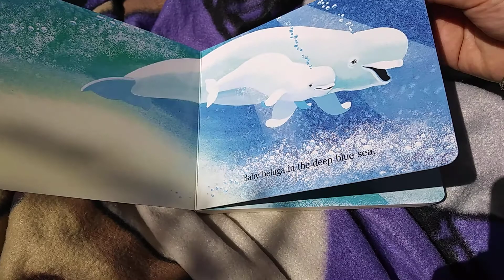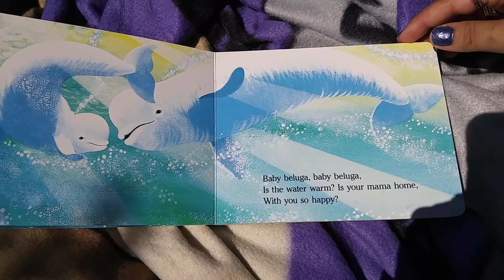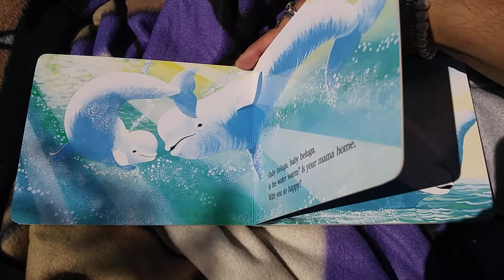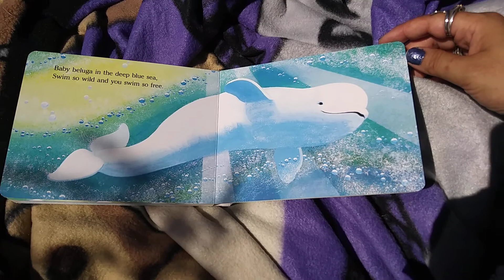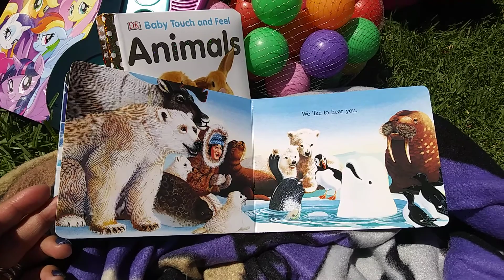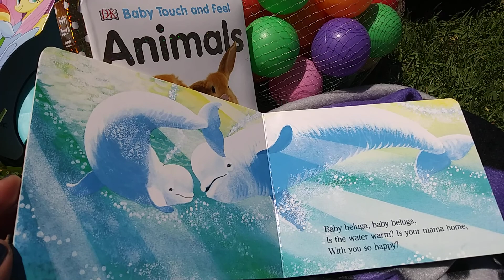Suki Toons Storytime "Baby Beluga" 08 11 20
Song by Raffi Illustr By Ashley Wolff